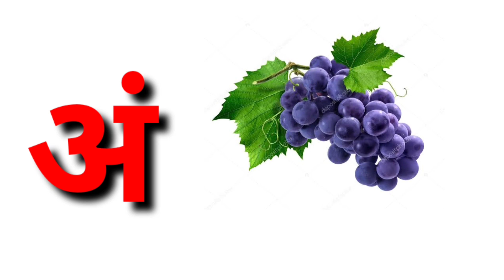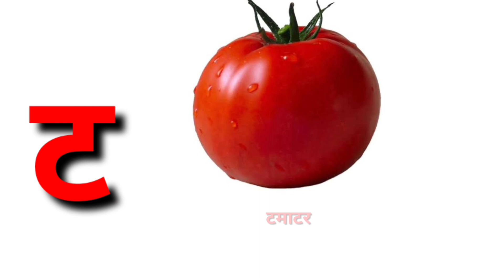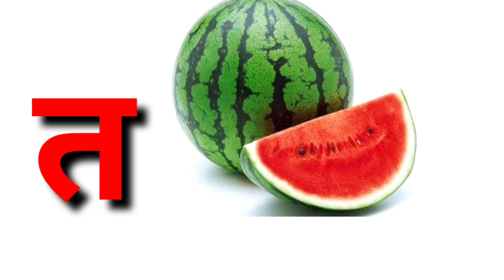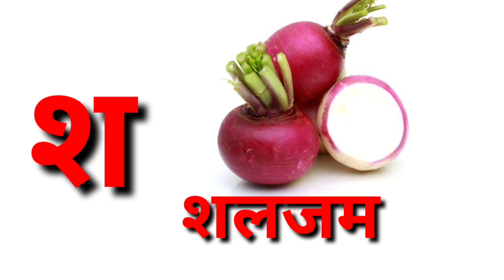अ से अनार आ से आम|हिंदी वर्णमाला अ आ इ ई|क से कबूतर ख से खरगोश|Hindi varnmala rhymes| varnmala song.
hi
aj hum apko hindi varnmala sikhayenge a se gyan tak. a se anar, aa se aam..

hindi swar aur viyanjan... a se gyan tk

poem twinkle twinkle little star
Hindi varnmala song a se anaar hum sab khate kha kar apni sehat bnate.
English alphabet song a is for apple a a apple, b is for ball b b ball enjoy this song...

Ruby_aftab